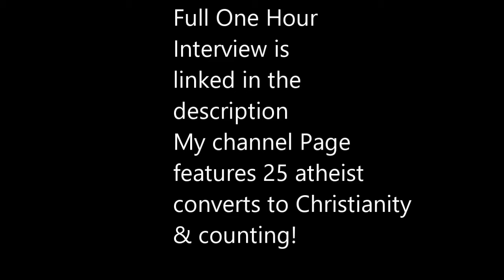FORMER Agnostic Professor Converts to Christianity After Shocking Findings In Research!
UNC professor went from declared agnostic to practicing Christian.
 Professor Molly Worthen found evidence for Jesus and The Bible which she just could not deny!

Proof for Jesus and the reliability of The Bible was found through Rigorous research.  Find out about her sources!

Molly Worthen: A Historian Converts. Interview by Glen Scrivener